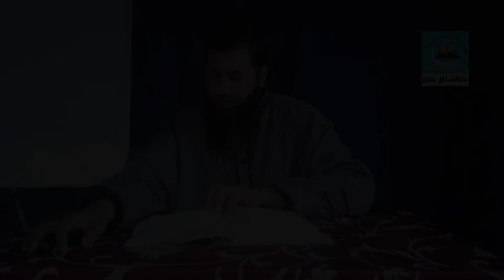Tafseer Surah Baqarah from aayat (236-245)